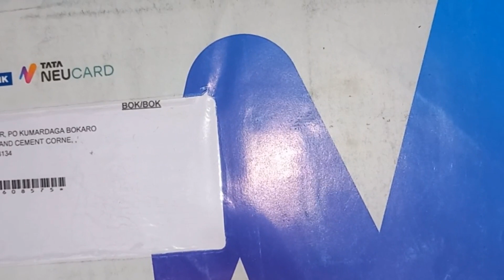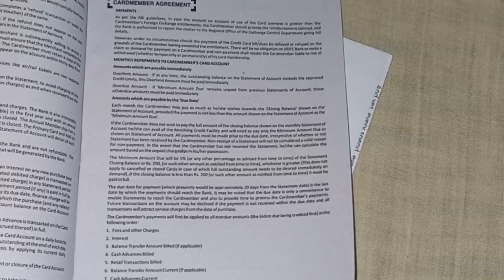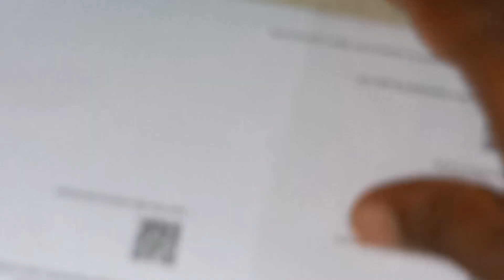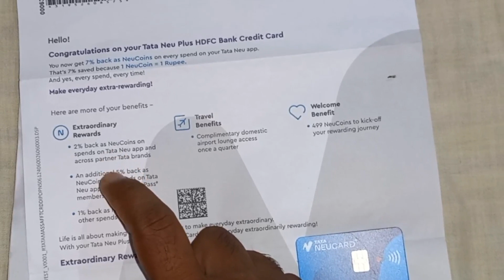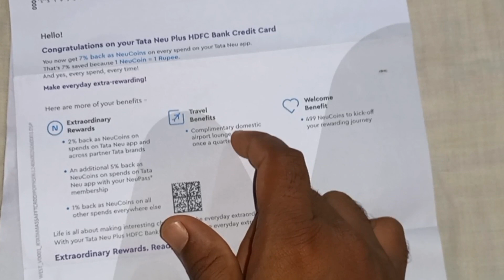hdfc tata neu rupay credit card features review /unboxing of hdfc tata neu plus credit card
tata neu credit card